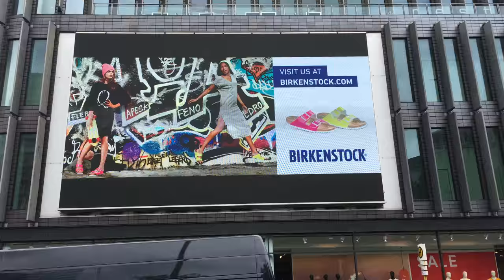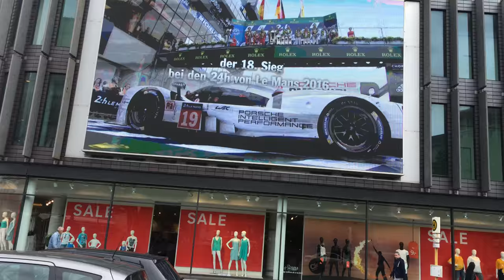Schorsch tut sich echauffieren